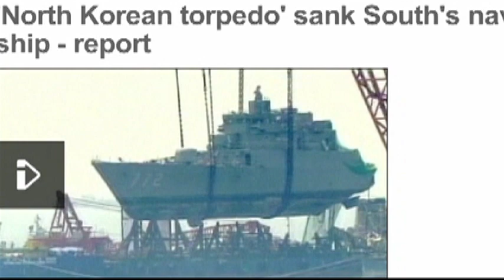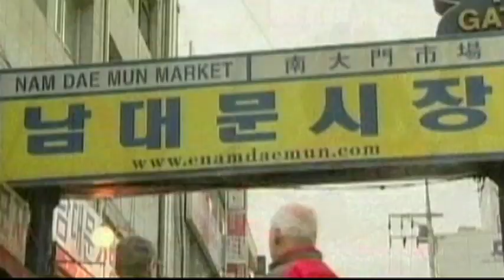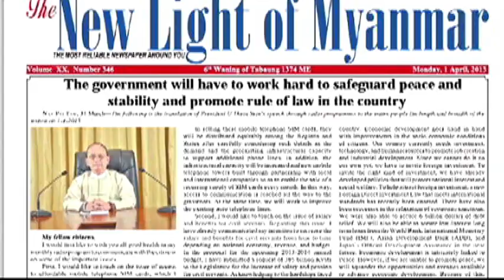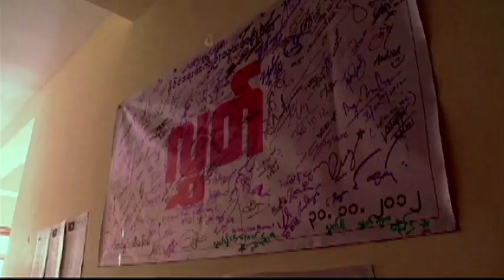FULL EPISODE: On Assignment April 19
Segments: Boston Bombings' Aftermath 0:56, North Korea's War of Words 5:48, Venezuela Still Divided Post-Chavez 11:25, Big Changes in Burma 15:41, India's Gay Community Fights for Acceptance, Equality 20:54